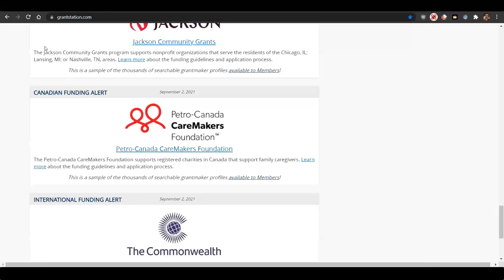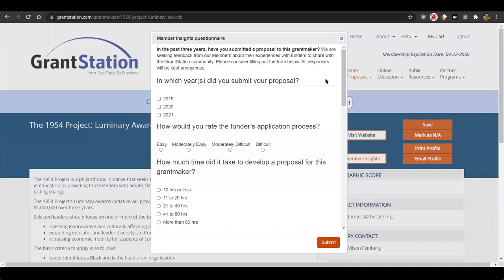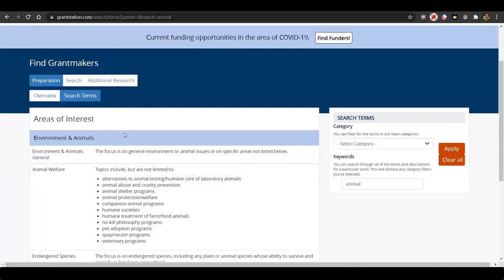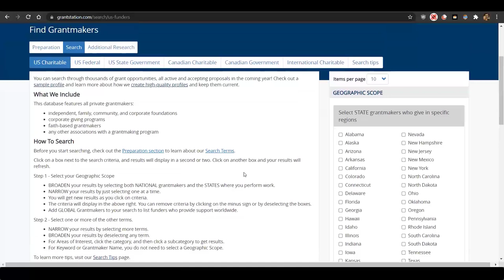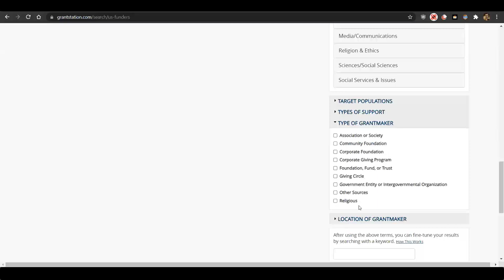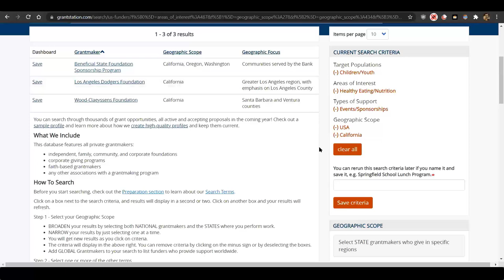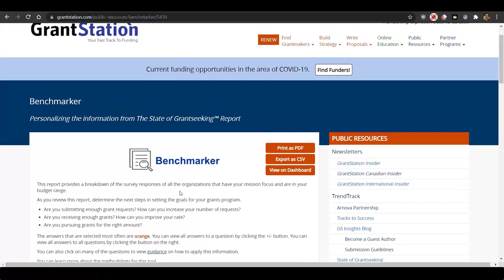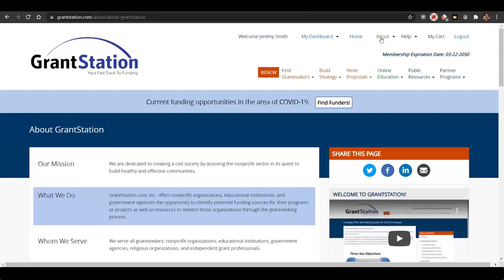Tour of GrantStation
Curious to know exactly what resources are at your fingertips when you enter the GrantStation website? Watch Jeremy Smith, Director of Communications Technology, and Kerry Glauser, Research Specialist, for a quick tour of the GrantStation website. Jeremy will demonstrate all of the GrantStation features including how to best use the searchable databases of private funders, how to navigate government funding sources, and how to set up and use your personal dashboard. This quick overview is a great way for current Members to ensure that they are getting the most out of their Membership, and for potential Members to see GrantStation in action!